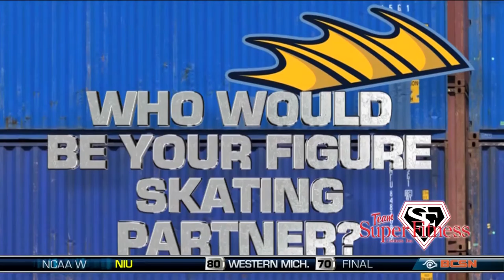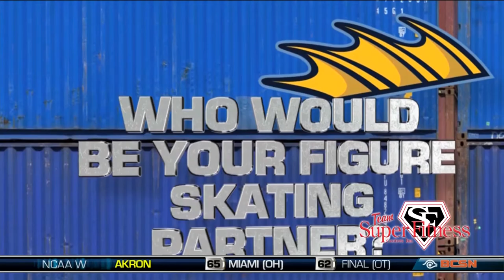Meet The Walleye 2-24-2016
Featuring Berschbach